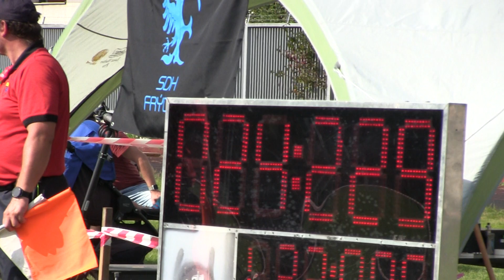Rychaltice ženy Frýdek 9 9 2023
8. kolo BLHPS a 9. ročník VC Frýdku-Místku o pohár nadace OKD v PÚ Frýdek-Místek 9.9.2023